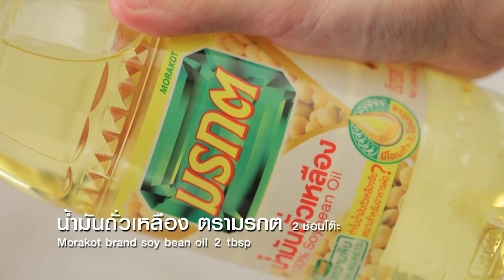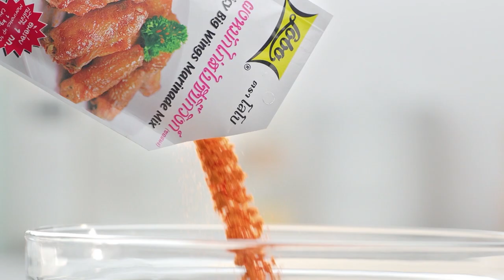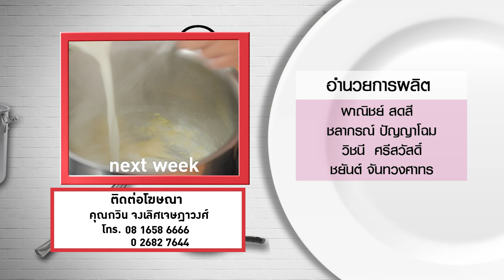กินได้ก็กิน (ทำกินเอง) เมนู ข้าวผัดกระเทียมปลาซาบะทอดเนยสด /บะหมี่ราดหน้าเกาเหลาทะเล l EP.185 [FULL]